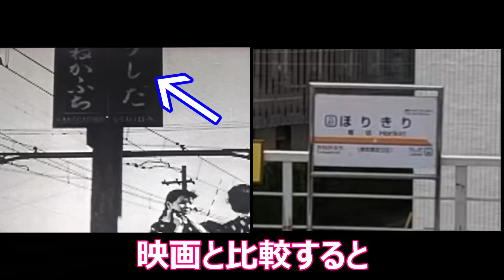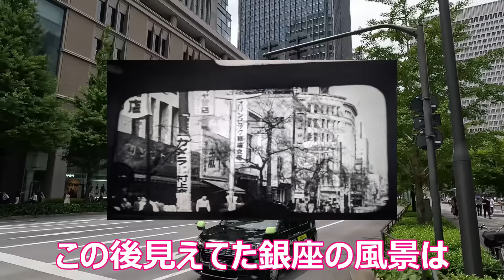１９５３年【小津安二郎監督】【原節子】【笠智衆】【堀切駅】【両大師橋】【銀座松屋】【寛永寺旧本坊表門】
１９５３年の小津安二郎監督「東京物語」の東京のロケ地を現在と比較してみました。なんといっても７１年前の映画なのでロケ地の痕跡はないのでは？と思っていたのですが、意外と当時のままの場所も多かったです。まずは東京スカイツリーラインの堀切駅です。近くの荒川に架かる京成本線の鉄道橋は当時のままで映画と同じアングルが確認できました。上野駅近くの寛永寺の門や両大師橋の当時のまま残っており感動しました。最後は銀座の景色を映画当時と確認しております。映画に出てきた銀座松屋はすっかり変わってしまってはいますが、当時の屋上からの眺めをグーグルアースで確認、比較もしております。